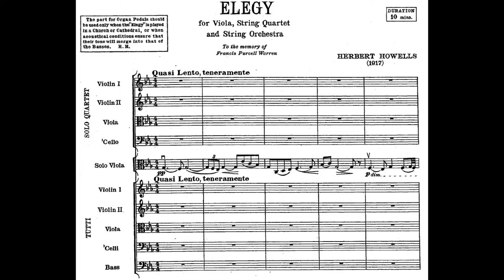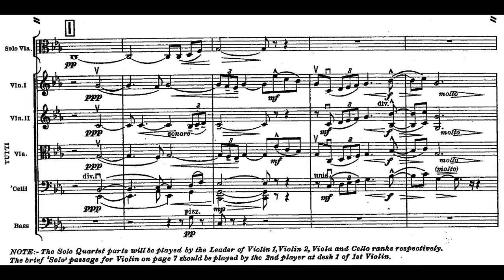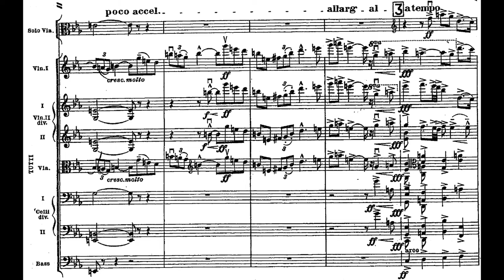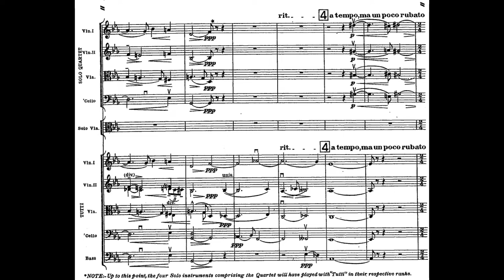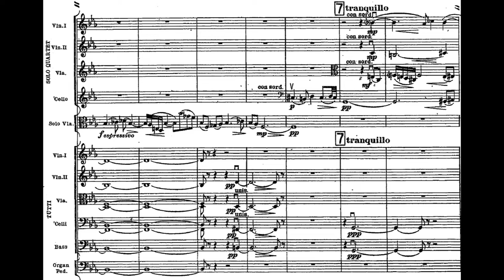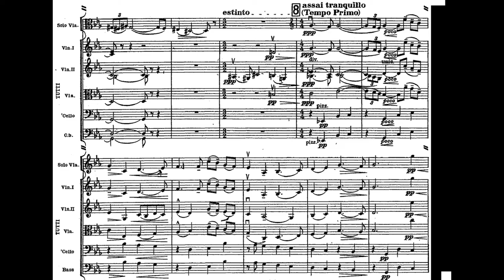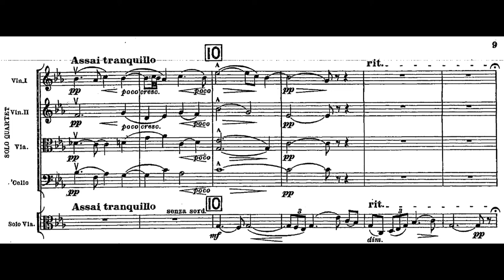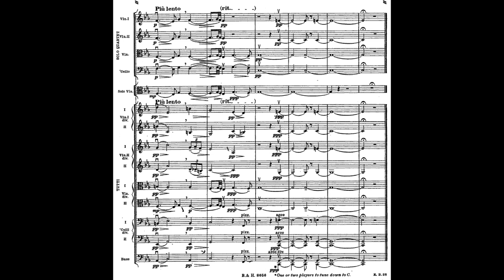Herbert Howells - Elegy for Viola, String Quartet and String Orchestra (Score Video)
Matthew Souter, viola
City of London Sinfonia conducted by Richard Hickox

Herbert Howells (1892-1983) was an English composer, organist and teacher. While Howells is best known for his choral music, I find this elegy to be his most outstanding work. Written in 1917 when the composer was just 25, it draws from the English pastoral musical tradition but distinguishes itself through its deeply emotional and contemplative mood, as well as the brilliant orchestration; the rich, dark tone of the viola, the expressiveness of the string quartet, and the fullness of the string orchestra form beautiful layers of sound. This piece was dedicated to the memory of Howells' friend Francis Purcell Warren, who was reported missing at the Battle of Mons at the age of 21.

A reduction for viola and piano is available for purchase through Boosey & Hawkes